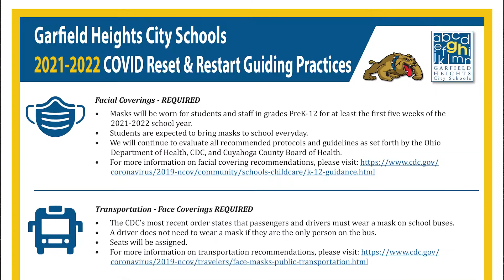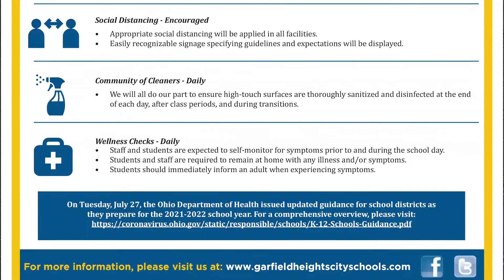Mr. Hanke's Friday, August 13th Update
Superintendent Chris Hanke shares important news about the District's recent Virtual Town Hall, Back To School updates, and a save the date for the Fall Family Fun Night!